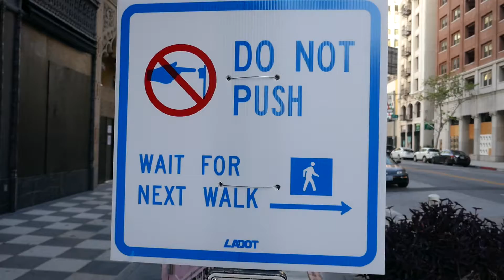Dont Push Crosswalk Button Sign Los Angeles California USA 4-17-2020 Social Distancing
Dont Push Crosswalk Button Sign Los Angeles California USA 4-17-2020 Social Distancing Coronavirus Covid-19 Pandemic